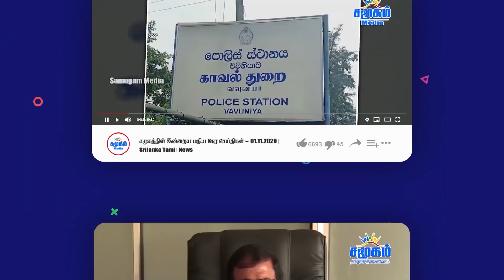கூட்டமைப்புக்கு கூட்டுத்தலைமை வேடிக்கை! சுமந்திரன் தலைவரா?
Co-leadership fun for the federation! Is Sumanthiran the leader?
Is the collective because it does not qualify for leadership?

Who will be the future leader of Tamil National Alliance? Sumanthiran will be the leader of the Tamil National Alliance in the future? Things like this are a hot topic in politics right now. It has long been a question mark over who will be the next leader of the TNA.